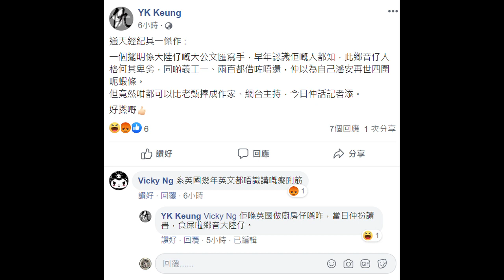20200928 啤梨晚報偷錢賊林匡正俾前人力成員爆借1、200蚊都唔還